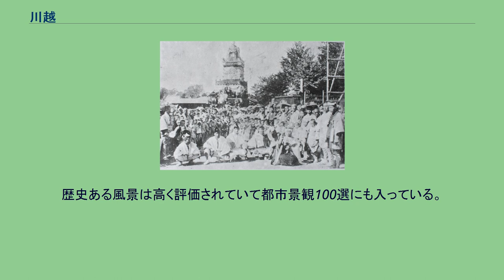川越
川越一番街（2010年4月20日撮影） 川越（かわごえ）は、武蔵国入間郡の地名。
中世には河越とも表記されたが、現在は埼玉県川越で統一されている。
城下町として栄え、古くから小江戸と称された。
古くからの「川越」は現在の川越市の中心部にあたり、旧町字名では「大字川越」とも呼ばれた。
また現在の川越市東部にも大字川越が存在する。
現在の川越市の中心部にあたる旧川越藩の川越城下17町と呼ばれた「大字川越」について述べる。
川越市全体については川越市を参照のこと。
天正18年（1590年）、川越藩が立藩、寛永16年（1639年）に老中首座の松平信綱が島原の乱鎮圧の功で川越藩主に栄転する。
「知恵伊豆」と呼ばれた信綱は、十ヵ町四門前町（じっかちょうしもんぜんまち）という川越城下の町割を行った。
これにさらに郷分や城付を設けた。
信綱によって城の表玄関として西大手門と南大手門が作られ、西大手門を基点に南方に川越街道が江戸まで伸びた。
西大手門から西へ進む大通りの先には高札場である「札の辻」が設けられた。
ここを軸に縦二十三条、横七十八条の概ね碁盤の目状に町割がなされた。
また、袋小路、鉤の手、七曲り、丁字路など城下町特有の街路が作られた。
札の辻を中心とした一帯が城下の商人地区である上五ヶ町であった。
町屋は概ね間口数間、奥行15間から20間の短冊型に区切られた。
上五ヶ町に隣接して職人町の下五ヶ町があった。
さらに養寿院、蓮馨寺、行伝寺、妙養寺が4つの門前町を形成した。
この上五ヶ町と下五ヶ町は川越まつりなど祭礼では交替で町行司を出し、各町名主の上に町年寄りなどを選出して町政を行った。
大正11年（1922年）12月1日に埼玉県で最初に市制を施行した川越の中心部であり、市制前の旧町字名では「大字川越」と包括された。
明治38年（1905年）、日露戦争の戦捷祝賀のときの祭礼「高澤町の山車」 大正4年（1915年）、大正天皇の御大典奉祝のための祭礼「志義町の山車」 さらに などがあった。
川越城下17町と呼ばれたが、時代によって町名が変わり複雑を極め、これらは昭和36年（1961年）に町名地番整理が実施され、現存しないものもある。
明治26年（1893年）3月17日に養寿院門前から出火した川越大火で市街地の多くを焼失、その後、川越商人は豪壮な耐火建築である蔵造りの商家を競って建てた。
その街並みは川越一番街として現在でも残っていて、札の辻から仲町の交差点の間で見ることができる。
この通りから路地に入れば時の鐘、菓子屋横丁などがある。
歴史ある風景は高く評価されていて都市景観100選にも入っている。
また、元町、幸町を中心とした7.8ヘクタールの区域が国の重要伝統的建造物群保存地区として選定されている。